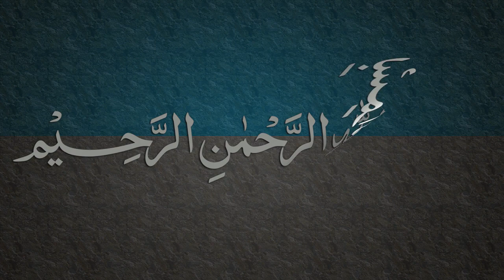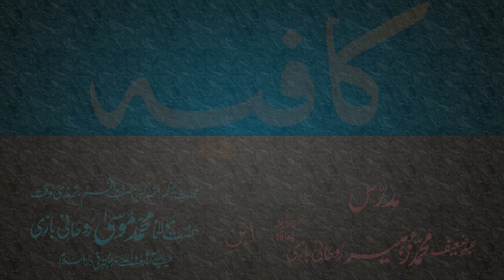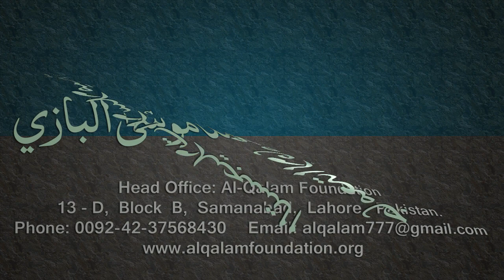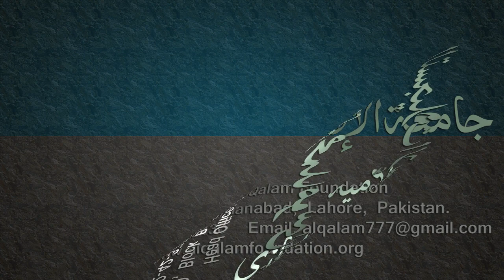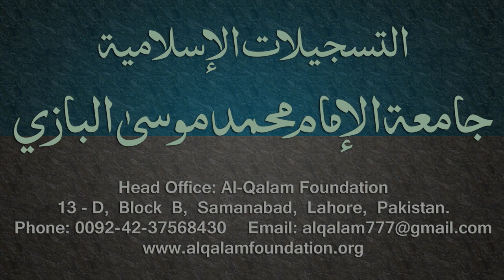Kafia Dars - 43 - Page - 030 - by Maulana Muhammad Zuhair Albazi - 14/03/2006